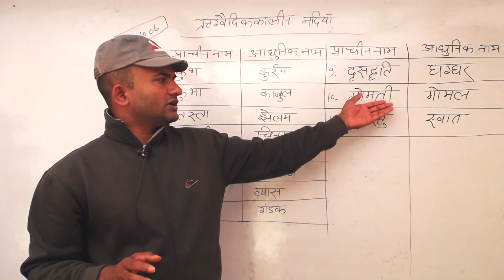bharat ki prachin nadiyan aur unake aadhunik nam | भारत की प्राचीन नदियां आधुनिक नाम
bharat ki prachin nadiyan aur unake aadhunik nam | भारत की प्राचीन नदियां आधुनिक नाम | Memory Tricks  ssc rrb ntpc tet ctet police alll exam, SSC , UPPCS , MPPSC , RAILWAYS EXAMS, GROUP D, NTPC, SI by Mnemonics Method

Please find the link below for more knowledge.
How to make mnemonic? what is the right way to make mnemonic? know every things to click on the below link.